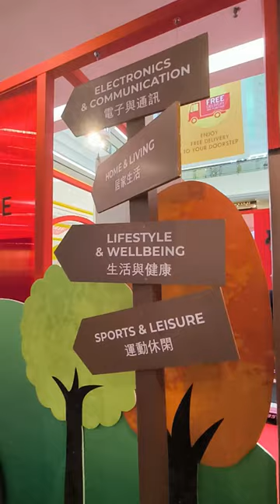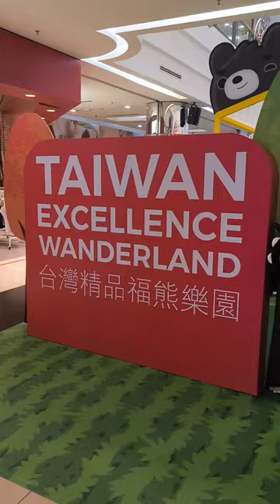Taiwan Excellence Wanderland Pop Up Store 2024 Now Open at One Utama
Welcome to the Taiwan Excellence Wanderland Pop-Up Store 2024 at One Utama! 🎉✨ Join us from June 12-17 at the Centre Court Concourse, G Floor, One Utama, Petaling Jaya, for an unforgettable experience featuring the latest innovations from Taiwan. 🇹🇼

Explore 32 top Taiwanese brands showcasing 60 premium products, including smart technology and eco-friendly solutions that are set to revolutionize your lifestyle. 🧠♻️ Highlights include:

ADATA’s PCR Eco-Friendly External Hard Drives
Aspire Vero Eco-Friendly Green PC
IPEVO’s Smart Conferencing Products
Chimei Motor’s AI DSM Digital Side View Monitoring System
Enjoy a variety of interactive activities, games, and the chance to win amazing prizes. Plus, meet beloved local celebrities such as Owen Yap, Thomas Kok, LiQiang, and Wayne Phoo! 📸

This event is perfect for families, tech enthusiasts, and anyone looking to discover cutting-edge products. Don’t miss our special Father’s Day celebrations, featuring colorful decorations and fun activities that will create lasting memories. 🧸💚

📅 Event Dates: June 12-17, 2024
📍 Venue: Centre Court Concourse, G Floor, One Utama, Petaling Jaya

Come and experience the future with Taiwan Excellence! 🌏✨